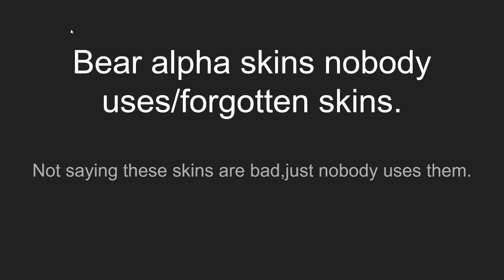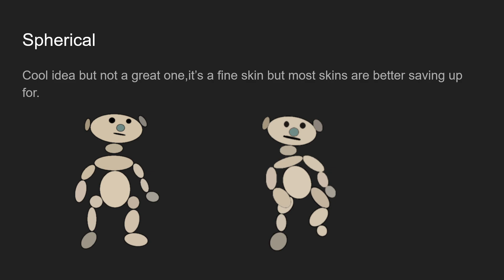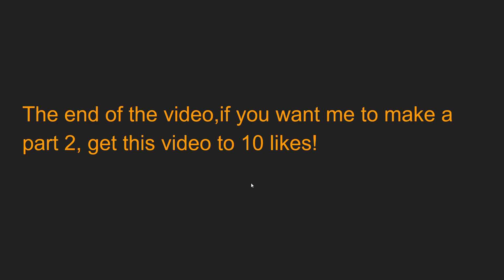Bear alpha - Skins that nobody uses and my opinion on them